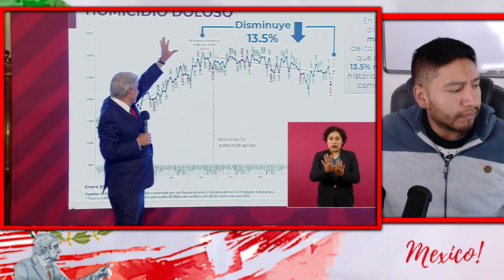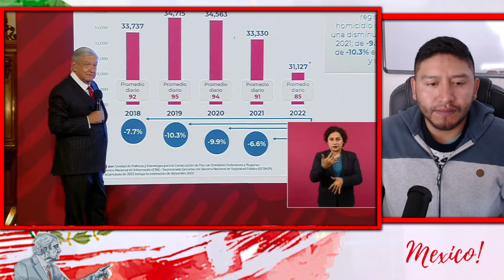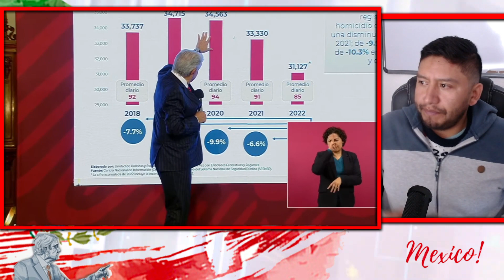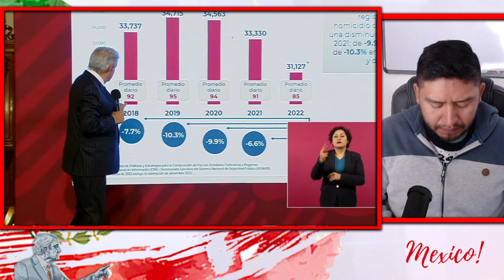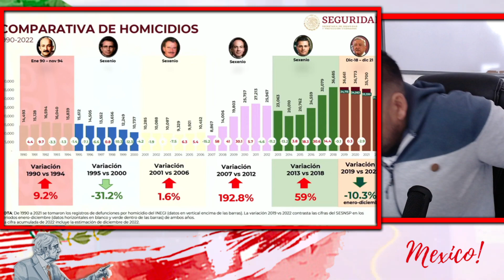TIENES QUE VER ESTO! AMLO ACABA CON REPORTERO DEL UNIVERSAL. ESTO NO LO SACA EL UNIVERSAL: AMLO